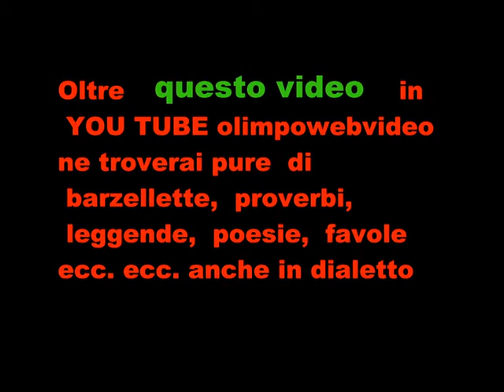64° Giornata del Ringraziamento della Coldiretti del 26 10 2014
partenza sfilata 4 ° video